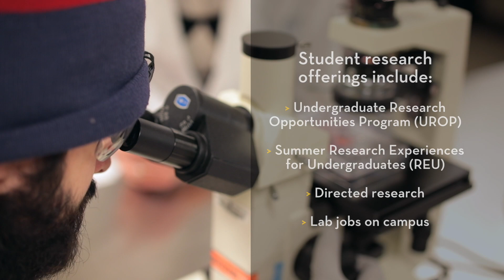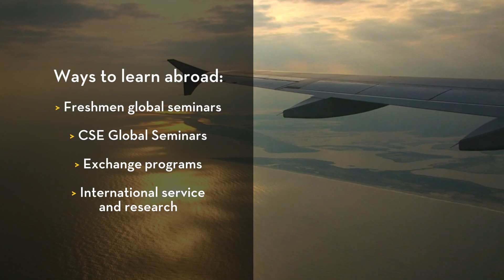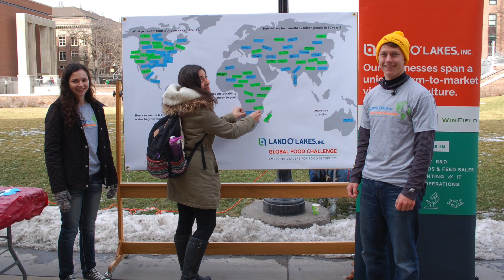CSE Beyond the Classroom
Your experience at the University of Minnesota College of Science and Engineering will include more than just classes. You will gain leadership skills, global awareness, research experience, and more!